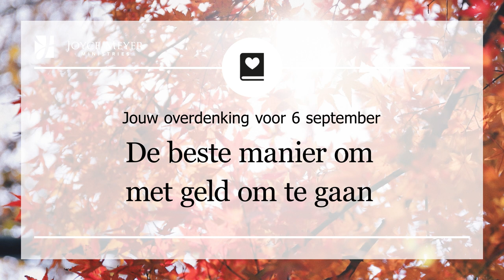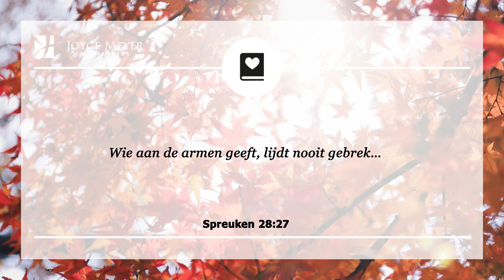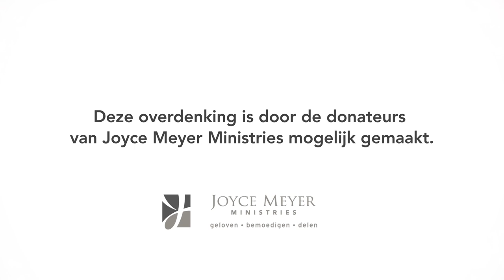De beste manier om met geld om te gaan – Devotional van Joyce Meyer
Zorg je nog steeds alleen voor je financiën? Leg je financiën in Gods handen. Hij zal voor je zorgen. 💚 Joyce Meyer legt elke dag een bijbelvers uit en laat zien hoe je het kunt toepassen in je dagelijks leven. Aan het eind van elk gebed nodigen wij u uit om een persoonlijk gebed te zeggen.

00:00 Dagelijkse overdenking van Joyce Meyer van 6 september
00:15 De beste manier om met geld om te gaan
00:25 Spreuken 28;27 Wie aan de armen geeft, lijdt nooit gebrek…

00:42 Overdenking
Ik heb ontdekt dat de beste manier om met geld om te gaan is, door het weg te geven. We moeten blijven geven, speciaal gedurende financiële tijden die uitdagend zijn. Dit is de sleutelfactor om ons te helpen een Bijbelse focus op onze financiën te behouden.

Het is altijd mogelijk om volgens Gods financiële principes te leven, zelfs in moeilijke tijden. Misschien bevind je jezelf in wat lijkt een onmogelijke financiële situatie en heb je het gevoel dat je niet in de positie bent om te geven, maar laat dit je niet stoppen. God zal je helpen wanneer je werkt met wat je hebt.

Lucas 19;17 zegt ons dat het God blij maakt wanneer we trouw en betrouwbaar zijn in de kleine dingen. Wanneer we dat doen, zegt het dat Hij ons autoriteit geeft over grotere dingen.

Spreuken 2;:27 zegt, Wie de armen geeft, lijdt nooit gebrek... Als we God gehoorzamen met onze financiën, zelfs wanneer we niet veel hebben, en het weggeven om anderen te helpen, zal God ons voorzien in wat we nodig hebben. Het is zo eenvoudig. Kies ervoor om vandaag een gever te zijn, en je zult geen gebrek aan iets hebben.

02:02 Kort gebed: Here God, vandaag kies ik ervoor om mijn financiën aan U te geven. Zelf in moeilijke tijden weet ik dat Uw financiële principes nog van toepassing zijn en dat U voor mij zorgt. U bent mijn Bron!